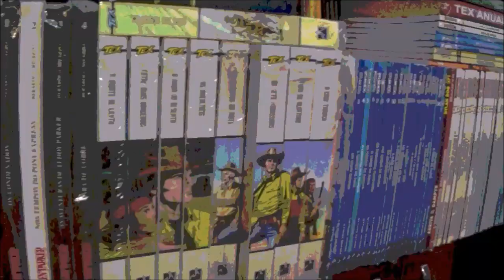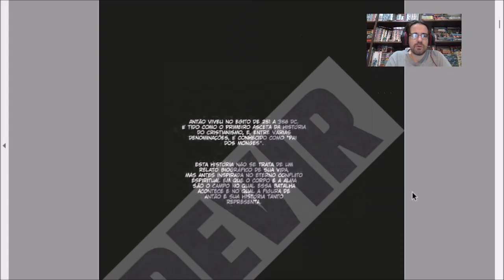Chapéu do Presto - As Tentações de Santo Antão por Laudo Ferreira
Bem-vindos a mais um Chapéu do Presto, no episódio de hoje apresento As Tentações de Santo Antão por Laudo Ferreira, lançamento da editora Devir.